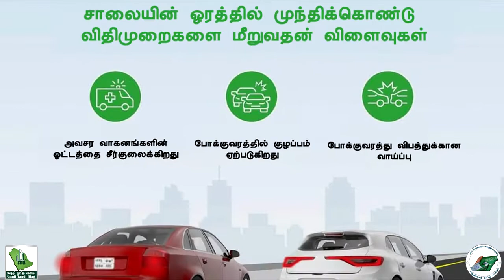Saudi Tamil Blog News|சாலையில் பிற வாகனங்களை முந்திக் கொண்டு செல்வதன் விளைவுகள்